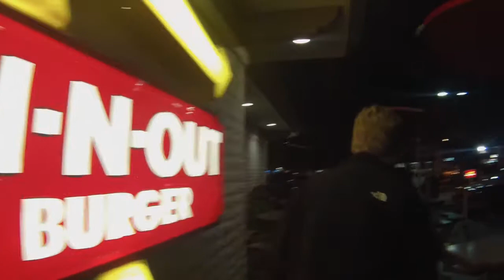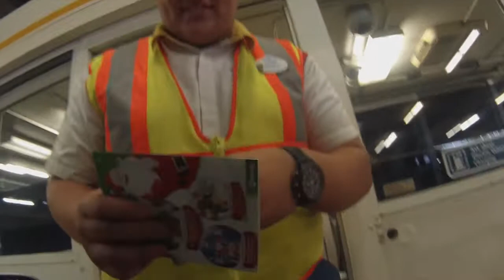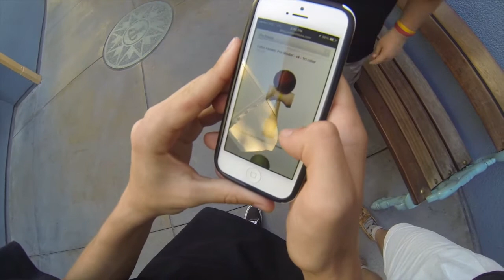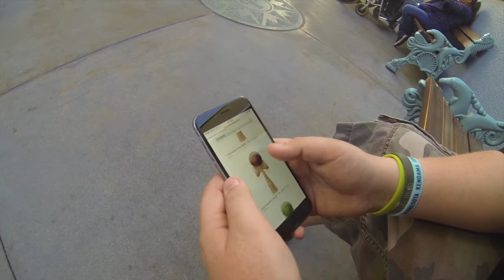A Weekend in California - Sol Kendamas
Chad Covington and TJ Harris took a trip to California to visit Kendama OC and compete at Dama Cypher 3 hosted by KendamaMastaz in Pasadena, CA. This video is a recap of the trip. Players in this video include, Chad Covington, TJ Harris, Luke Hernandez, Alex Hirota, James from Duncan, Emma the dog, and